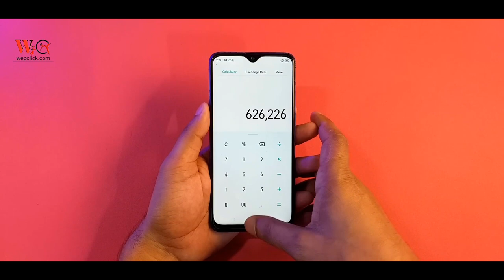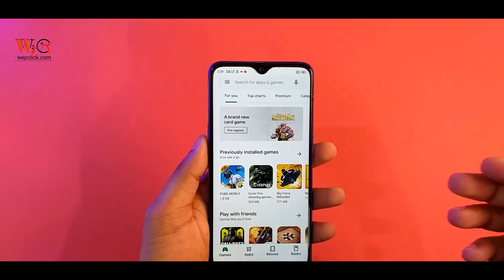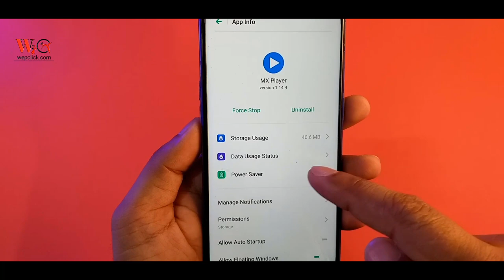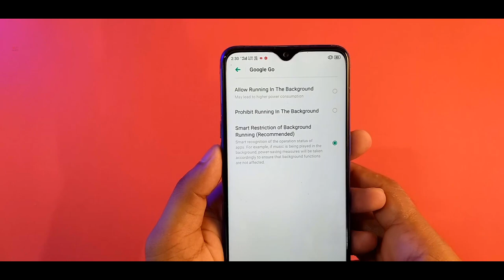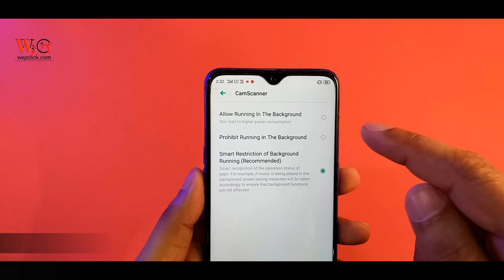A Big Problem in all Realme with Solution | WepClick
Hello guys, Today's video - I will show you a VERY BIG PROBLEM IN ALL REALME.In this video , I will give you a solution for this problem.This problem destroy your all work, If you not fix.For more information watch this video till end.